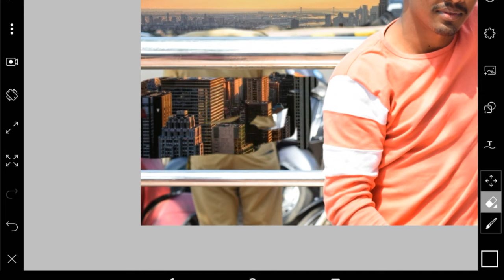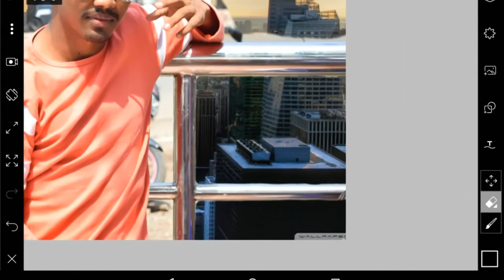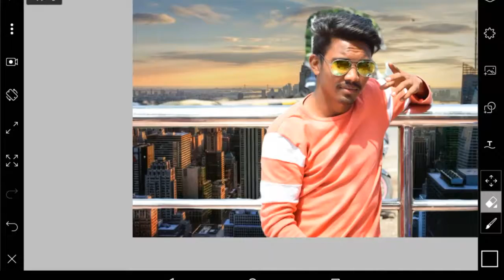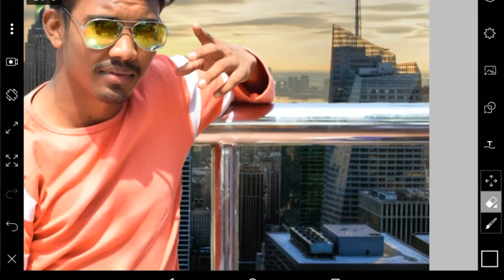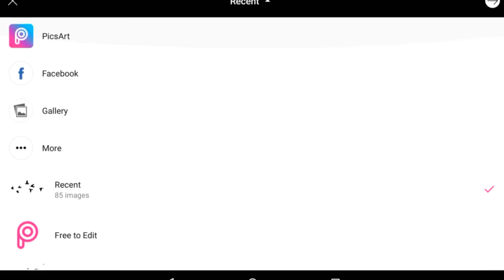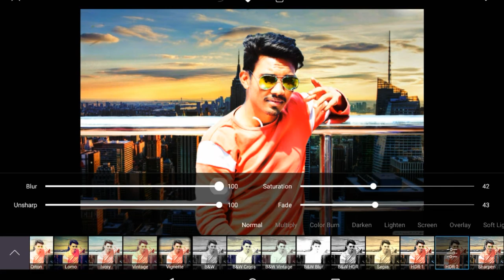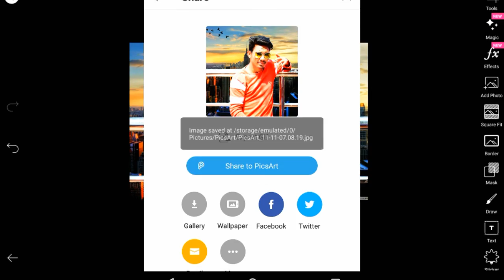pics art photo manipulation how to change ur pohotos background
to day i will show u how to edit ur pics on pics art
by some steps and ur pic will look like cb or swappy pawar edits

ajj maine apana pic edit kiya hai app pura video dekhiye fir apko samjh ayenga ki app kaishe apne pics edit kar sakte hai
bahut simple tarikhese